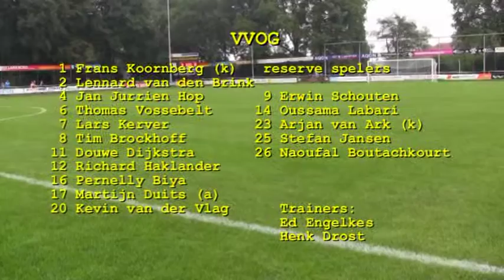2014-11-29 Hoofdklasse C csv Apeldoorn - VVOG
VVOG in slotfase van aantrekkelijk duel langs csv Apeldoorn.1-2

Apeldoorn, 29 november 2014, sportpark Orderbos.

Ook in de hoofdklasse C van het zaterdagvoetbal worden wedstrijden op details beslist. In de 73e minuut van de wedstrijd wilde Joost Krijns een duel aangaan met Richard Haklander van VVOG, de ongelukkige voorstopper gleed weg en bood zo Haklander vrijzicht op het Apeldoorn doel. Met een uiterst precies en gericht laag schot vond het speeltuig, tussen de vingers van Patrick Jansen en de binnenkant van de paal door, het net. VVOG kwam hierdoor op gelijke hoogte met csv Apeldoorn. 1-1. Lange tijd had het er niet naar uit gezien dat de Harderwijkers  naast csv Apeldoorn zouden komen.

De  roodgelen hadden in de eerste helft een alleszins verdiende voorsprong genomen door een fraai kopdoelpunt van Maarten Boeve. De ijverige middenvelder rondde een vrije schop van Burak Tekay in  de 37e minuut doeltreffend af. 1-0. VVOG kreeg weliswaar al in de eerste  minuut een uitgelezen kans om de score te openen. Pernelly Biya glipte handig langs Holtman en de voorzet kon slechts met moeite door Jansen tot hoekschop worden verwerkt. Dat was ook meteen de enige echte kans voor de groen-witten in de eerste helft. Hierna trokken de mannen van Richard Karrenbelt de wedstrijd langzaam maar zeker naar zich toe. Er ontstonden kansen en mogelijkheden. Op slag van rust kopte Maarten Boeve nog een prachtige voorzet van Ridouan Tabaouni net over.

De tweede helft begon zoals de eerste was geëindigd. Het was Maarten Boeve die in de 50e minuut dichtbij zijn tweede doelpunt was. Vanuit een enigszins onoverzichtelijke situatie knalde Boeve de bal tegen de paal.
Dat had zomaar de beslissing van deze aantrekkelijke en op acceptabel niveau staande wedstrijd kunnen zijn. Wat wel gebeurde was dat VVOG de wedstrijd naar zich toe trok en Apeldoorn gedurende lange tijd onder druk hield. Tot grote kansen leidde het allemaal niet, totdat het al eerder genoemde ongelukkige moment in de 73e minuut aanbrak en Haklander VVOG naast Apeldoorn schoot. De Harderwijkers roken ‘bloed’ en probeerden alsnog de drie punten mee naar huis te nemen. Dat lukte wonderwel. Een corner werd in de 84e minuut door voorstopper Jan Jurrien Hop steenhard binnen gekopt en het was 1-2. Apeldoorn verzamelde nog een keer alle krachten en probeerde als nog een gelijkspel uit het vuur te slepen. De verwoede pogingen mislukten jammerlijk.

VVOG trainer Ed Engelkes: “We mochten blij zijn dat het  bij de rust nog maar 1-0 was. Er had voor Apeldoorn zeker meer in gezeten. In de tweede helft hebben we laten zien wat we kunnen. Als iedereen zijn taken goed uitvoert kunnen we veel”

CSV Apeldoorn trainer Richard Karrenbelt: “In de eerste helft hebben we goed en georganiseerd gespeeld, we bleven rustig en maakten misschien een doelpunt te weinig. De tweede helft liet VVOG zich meer zien. Het was jammer dat een  ‘lullig’ moment de wedstrijd deed kantelen”.

Bijzonderheden:
Voor aanvang werd uitgebreid afscheid genomen van Stefan Huijser, die ongewild moet stopen met zijn  voetbalcarrière.

csv APELDOORN – VVOG 1-2
37e min. 1-0 Maarten Boeve
73e min. 1-1 Richard Haklander
84e min. 1-2 Jan Jurrien Hop
Scheidsrechter: G. Keijl
Assistenten: H.Harleman en G.J. ten Pas
Geel: van Es (csv A),  Kerver en van den Brink (VVOG).
Rood: -
Aantal toeschouwers:  750

Opstelling:
Patrick Jansen, Bram Holtman, Joost Krijns, Jasper Verstraten, Burak Tekay, Marc Hoekstra (78. Melvin Bresser), Maarten Boeve, Jasper van Oorspronk, Steven van Es, Rob Diederik (72. Ugur Yilderim), Ridouan Tabaouni.

Niet gebruikte wissels: Gino Roelofs, Aldo Joaquim en Guy ten Kate.

Tekst: Lex Oosterman.
Film & montage: Eric Spijker